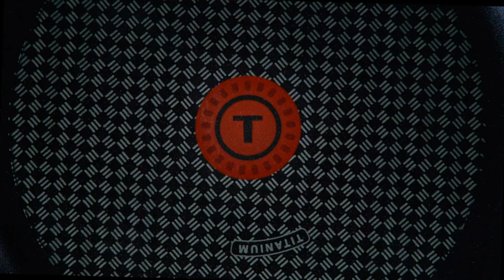Best Kitchen Gadgets Amazon Useful Kitchen Products